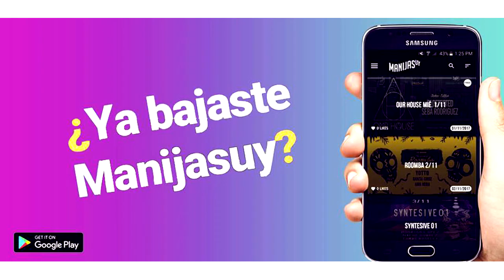DEPECHE MODE & SWEDISH HOUSE MAFIA : RADIOSHOW 002 TEMP 5. VTA Deejay News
Aquí les dejamos el RADIOSHOW semanal en el cual tratamos temas muy entretenidos. ESTA SEMANA:

PODCAST CONDUCIDO POR LOS DJS:
JHON X & GONZALO DANGELO

- DEPECHE MODE CON PROBLEMAS EN AERGENTINA
- EL REGRESO DE SWEDISH HOUSE MAFIA

Enterate de toda la movida electronica nacional en un app increible:
DESCARGA: